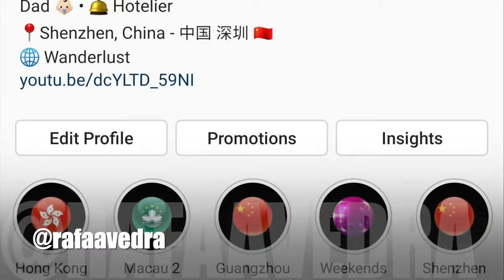The hotel in China where not everyone is either able or allowed to visit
All-suite Jinmao Purelax Mountain Hotel Lijiang nestles on the lower slopes of Jade Dragon Snow Mountain in Ganhaizi, 3,100 metres above sea level and nearby the Dayan old town location. We were able to feel a strong local cultural heritage, an awesome view and experience of the beauty of century-old glaciers.
We had the most relaxing stay thanks to the incredible mountainside scenery, the amazing room, and the wonderful hospitality of the staff. All the rooms are suites and they are huge! Having coffee on the balcony in the morning with a view of the mountain is just unforgettable.
The thing is because of the altitude of the places (3100 meters above sea level) you might get sick, dizzy and maybe you will need to use the oxygen bottles that the hotel provides. So not everyone is able to stand a long stay here. Also in order to access this part of the mountain you need to go to the tourism offices in downtown Lijiang and apply for a pass.

Song: Ikson - Blue Sky @Ikson

Song: LiQWYD - Another Time @LiQWYD

Song: Daloka - My Way @Daloka

Song: Ehrling - You And Me @Ehrling music